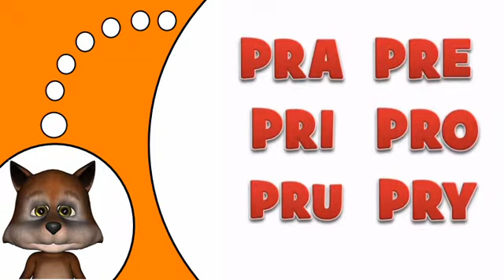تعلم اللغة الفرنسية # PR